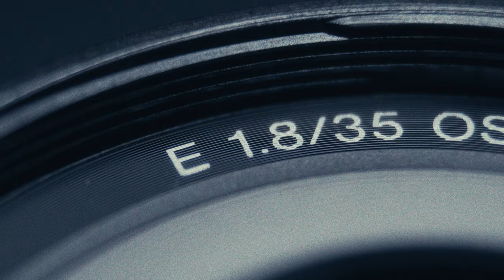Macro Videography on a Budget | Sony ZV-E10 Kit Lens and Cheap Macro Lens Adapters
A quick test of macro adapter rings with my trusty Sony ZV-E10 and the kit lens. It changes the focal length from 25cm to pretty much less than 1cm. It's really fun to use! I managed to get cinematic product shots on a budget.

It's probably the best cheap entry option to get into macro videography and is a great practice before moving into things like probe lenses.

0:00 - Intro
0:07 - Macro adapters with Sony 35mm lens
0:17 - Macro rings blabber
0:46 - Macro rings with Sony ZV-E10 kit lens
1:10 - Thoughts on the process and comparisons
2:24 - Closing thoughts